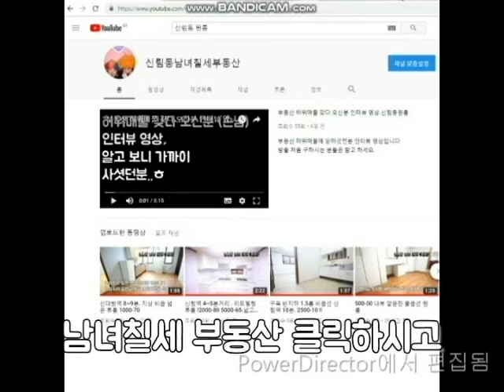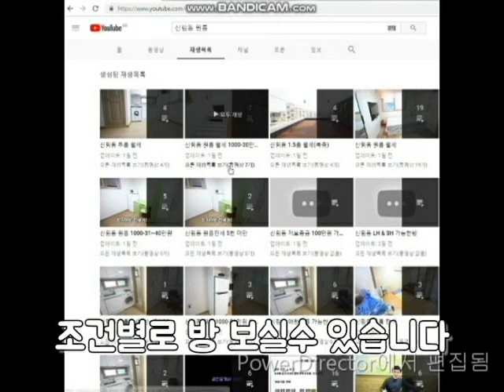신림역 7000-40.8000-30 .넓은 1.5룸. 풀옵